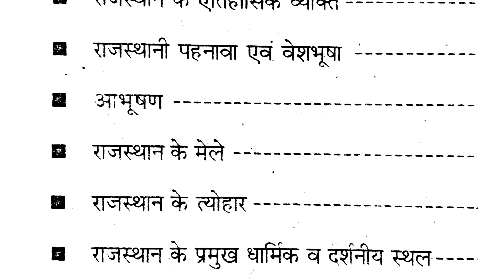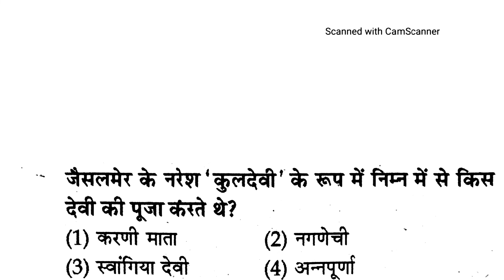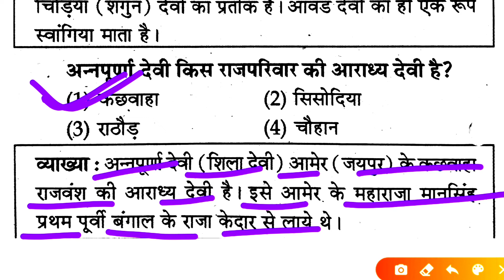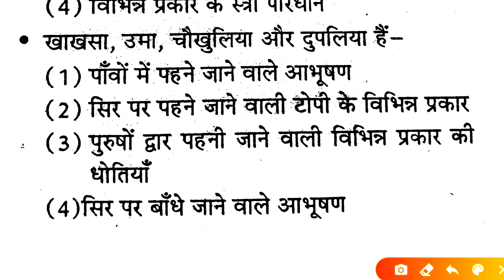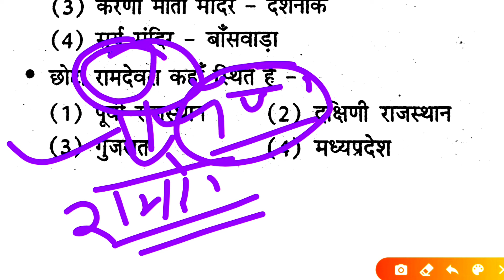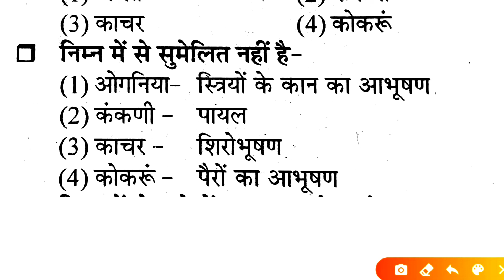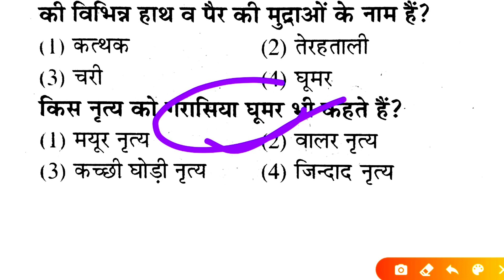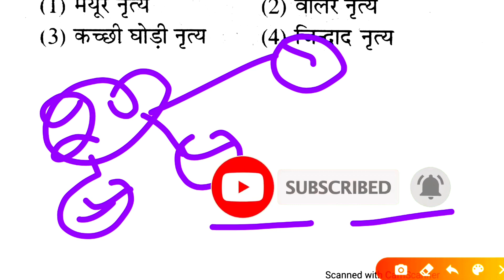Rajasthan High Court Group D Rajasthan GK Model Paper | राजस्थान हाई कोर्ट ग्रुप डी प्रैक्टिस सेट 12